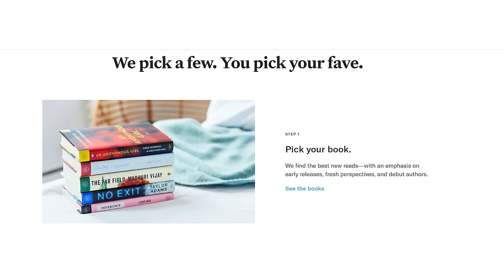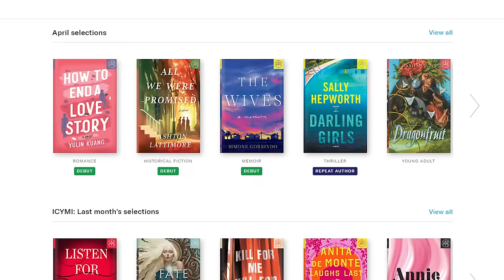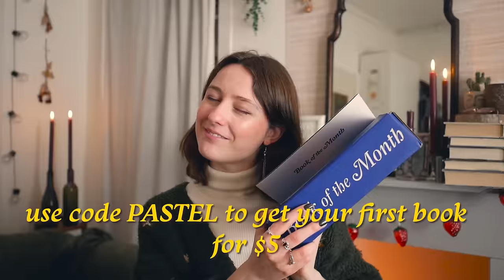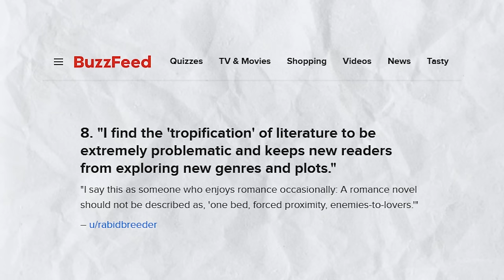are tropes on booktok ruining reading?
i wanted to make a video about all those book tropes on tiktok and ended up talking about fairytales, fanfiction and post-structuralism.

00:00 intro
5:35 is originality dead?
17:18 fanfiction
28:18 beyond structure
35:51 the alternative

sources
essays:
Mackenzie A Parsons, "Once Upon a Time, Again: Exploring the Function of Fairy Tale Retellings" (2023). Theses and Dissertations. 10198.
Vladimir Propp, "Morphology of the folktale" (1928, revised and translated to english 1968)
Claude Levi- Strauss, Structures and Form: Reflections on a Work by Vladimir Propp (1958)
Roland Barthes, S/Z (1970)

books:
Catherine Belsey, "Poststructuralism: A Very Short Introduction" (2002)

Marketing books through tropes and how it affects the publishing industry
Cinderella: Aarne-Thompson-Uther folktale type 510A and related stories of persecuted heroines